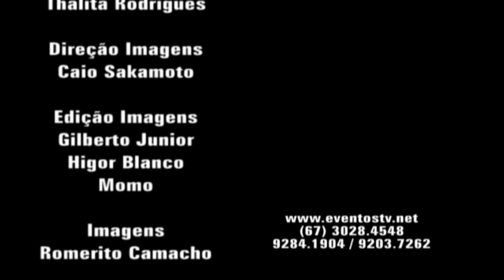VOCÊ MERECE QUALIDADE - STUDIO A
O seu Living merece um estofado de primeira linha, seu home um sofá de qualidade e você poltronas confortáveis, você merece Studio A.